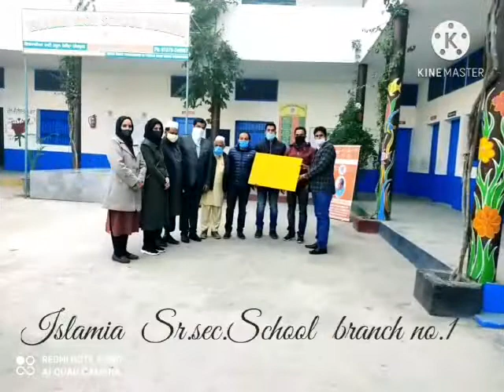Islamia Sr sec school Branch no 1 staff visit at Islamia high school Rohira